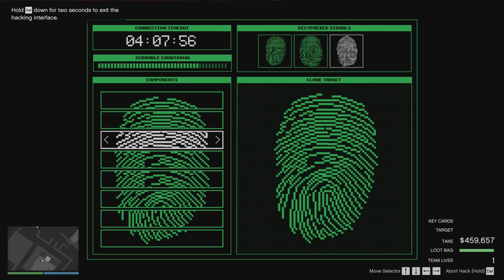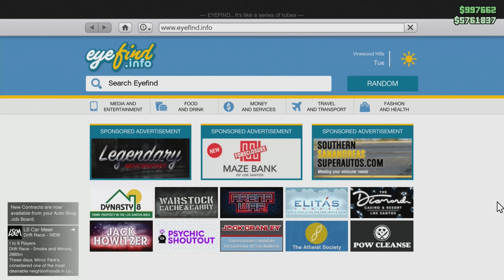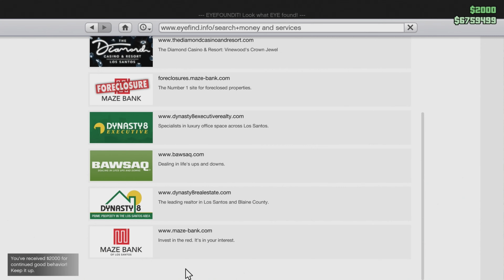GTA 5 Online Cayo Perico Záznam ls Kratšia Edícia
Toto je skrateni Zaznam zo streamu keď chcete vidieť Cayo perico Rychlejšie ak chcete Plnu verziu tu mate tu.
Cely Záznam LS.

Moje Trovo kanal.

AnDDy TV Rad Vytváram pre vás videa keď vydym odbery Stúpať ja a Terafinom na kanály viac točim ja. každý odber je vítaný Pridaj Sa pridaj sa k nám a ži Snami

moje Iba k YouTube kanálu AnDDy TV Socialne sieťe. POZOR k Fyzickej osobe neptria!
všetko čo tam dám sa tiká iba YouTube. v prípade vyťahovania veci na mňa s nich môžem hodnotiť ako tresni čin
prezrádzania  identity.

Prispieť na môj kanál smiete.

Prispej na kavu alebo Pizzu či Radlera kofolku.

Stream elemnts